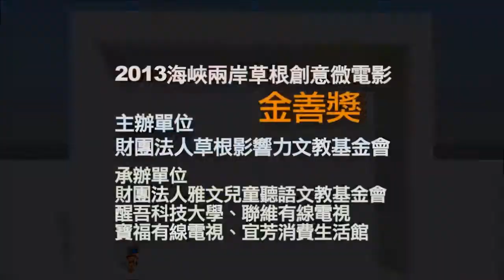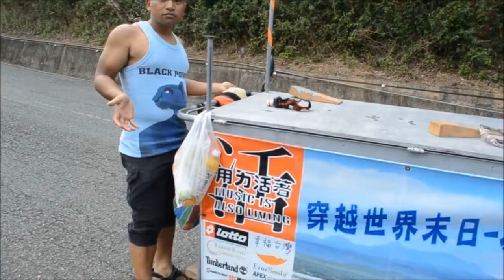金善獎參賽片-穿越世界末日為愛而走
2013兩岸草根微電影 金善獎參賽片 穿越世界末日為愛而走

故事大綱
來自台東的26歲排灣族青年吳正忠，推著一輛重達200多公斤，裝滿部落手工藝品的推車徒步環島義賣。他希望能順利募款到百萬買一輛交通車，以方便部落的老人就醫。

老家在台東縣達仁鄉土坂部落的吳正忠，原先在綠島的餐廳工作，因為思鄉，決定返家回饋自己的部落，他發現家鄉沒有任何診所，距離最近的衛生所也要25公里，老人家如果要掛急診，叫救護車還得浪費往返時間，相當不便；所以他決定用推車徒步環島，義賣部落的手工商品來籌措經費。「不要捐錢給我，我要靠自己的力量！」吳正忠說，要完成夢想不需依賴別人的捐款，應該自己出來爭取，這樣才有尊嚴。

123天,1500公里,一輛200多公斤的推車,一個充滿愛與勇氣的故事,與您分享

製片/導演/攝影/剪接 Mr.big